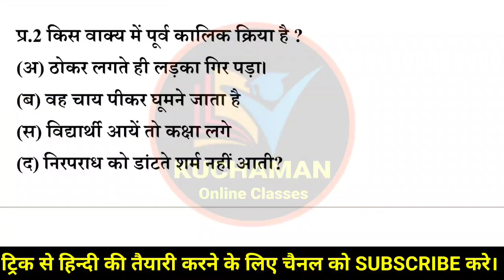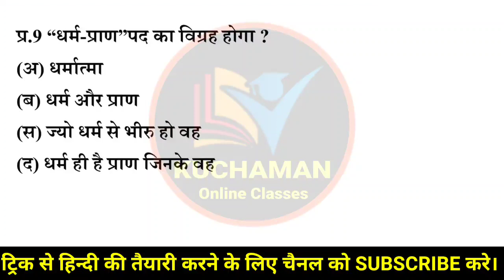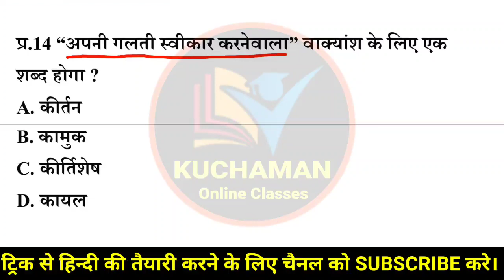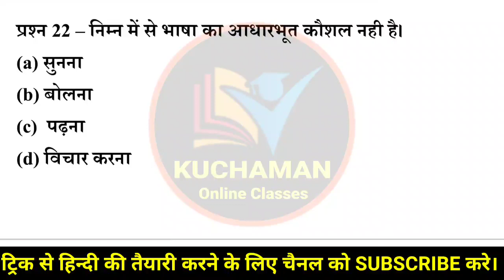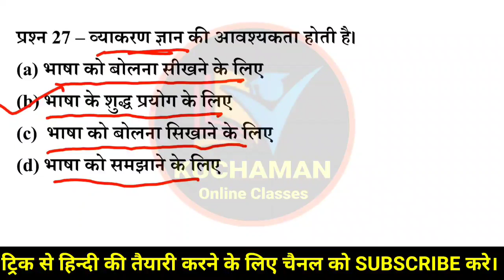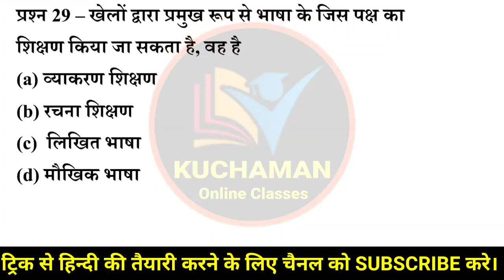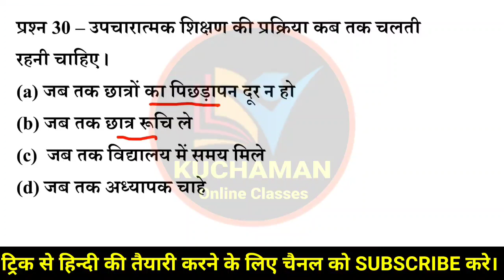हिन्दी मॉडल पेपर लेवल 1 & 2 के लिए । Hindi Model Test Paper । Hindi Sample Paper